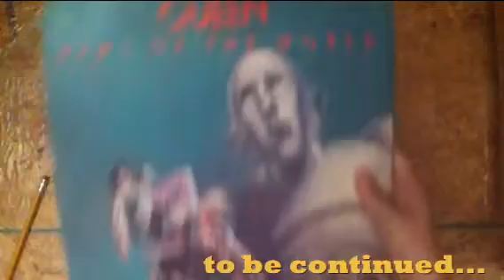Drawing an Album Cover: The Beginning